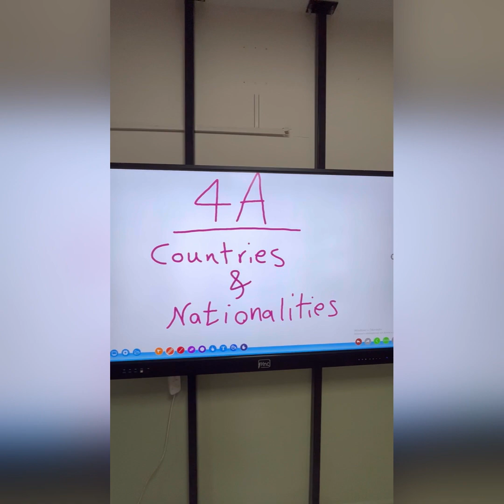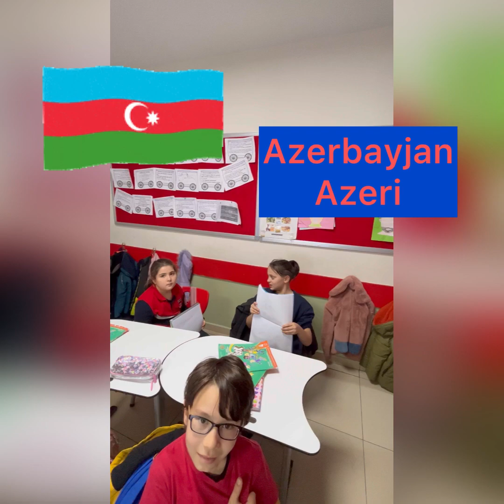Students of Class 4A talked about countries and nationalities.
Students of Class 4A talked about countries and nationalities. Each country was written by each student on their notebooks, pupils look like their notebooks to know the country and make their sentences